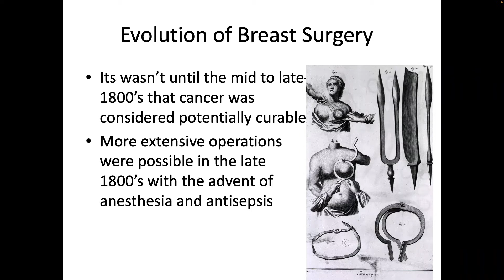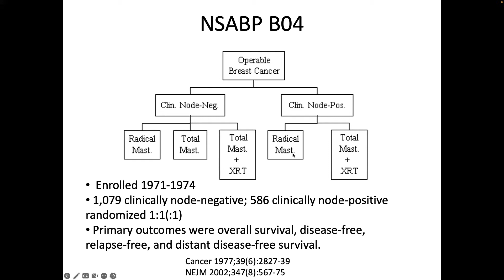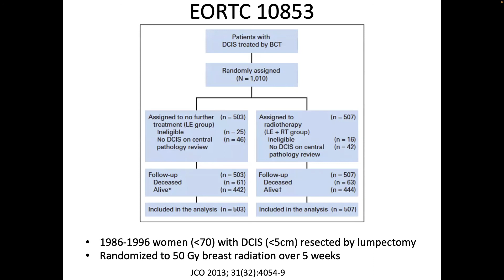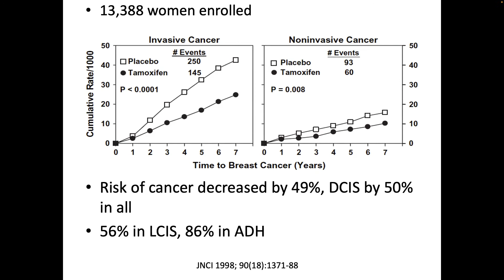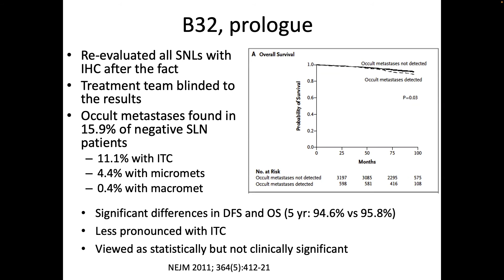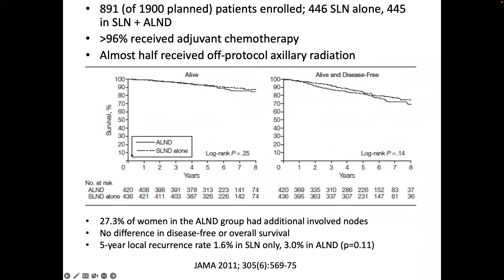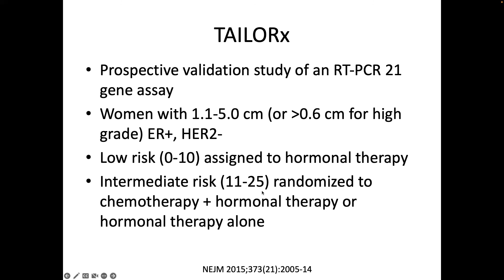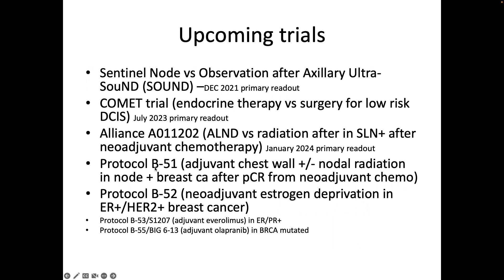Landmark Trials in Breast Cancer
This lecture reviews the landmark trials that have helped to shape surgical care of breast cancer over the past 50 years. The focus here is primarily on surgical literature (rather than medical or radiation oncology literature). Nodal status, hormone receptor status, recurrence scores, new therapies, and future directions in surgical management of breast cancer are all discussed.